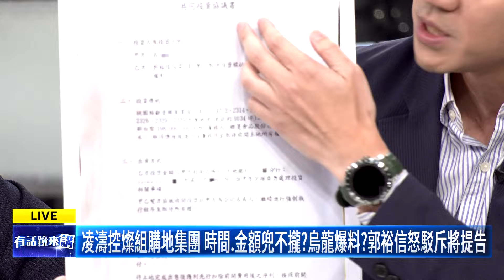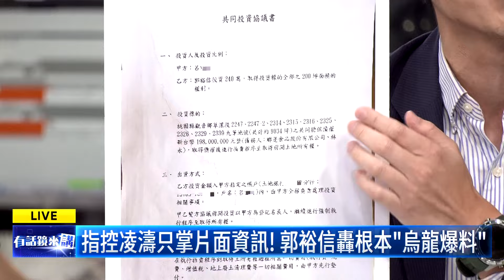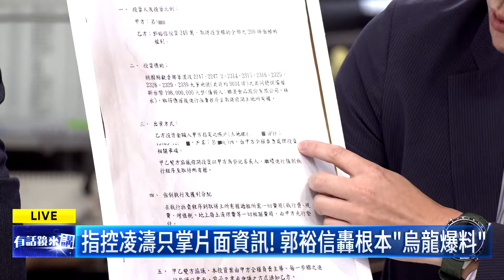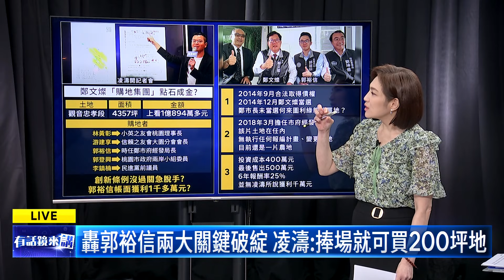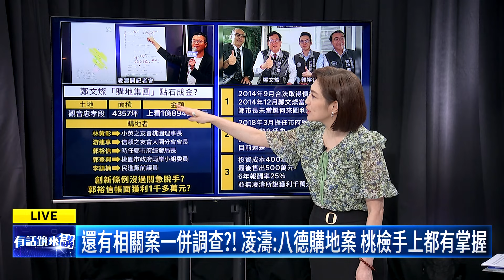燦有購地集團？凌濤槓郭裕信互控潑髒水、騙觀眾 火爆開嗆｜郭裕信 凌濤 沈柏洋 吳靜怡 ｜吳安琪｜【有話鏡來講】20240711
來賓：
前桃園市經發局長　郭裕信
民進黨立法委員　沈伯洋